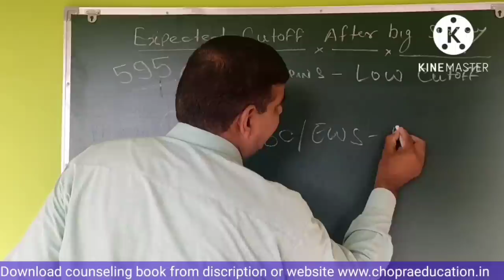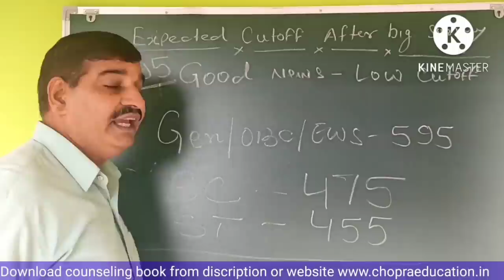NEET 2022 category wise expected Cutoff after result and rank announced. Cutoff तो यही रहेगी